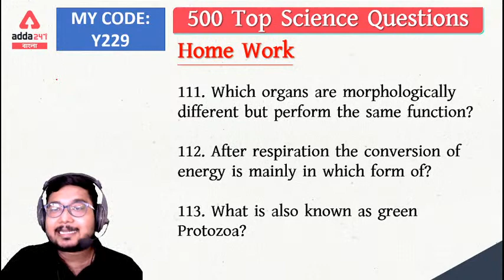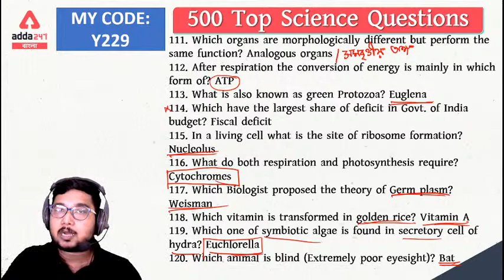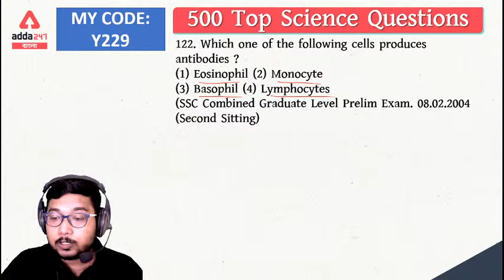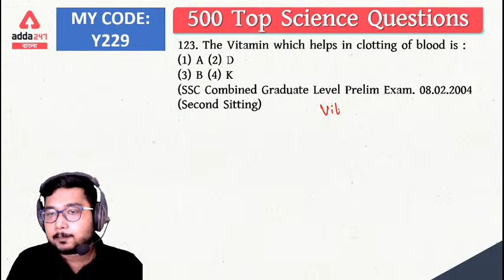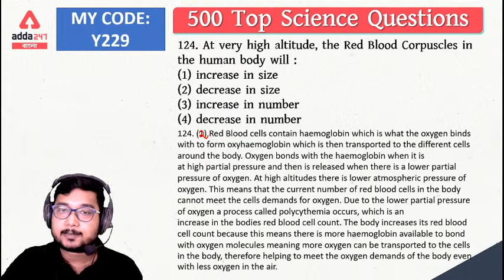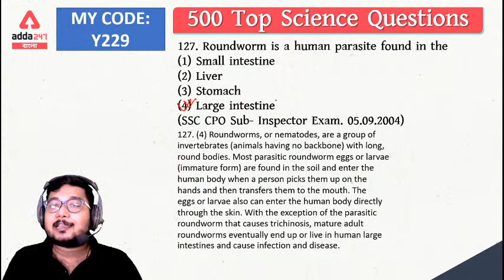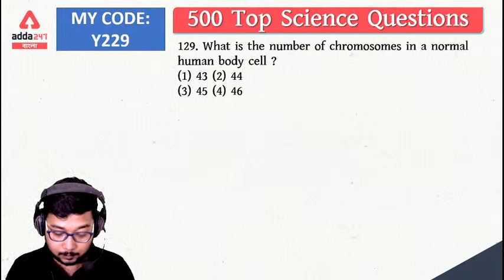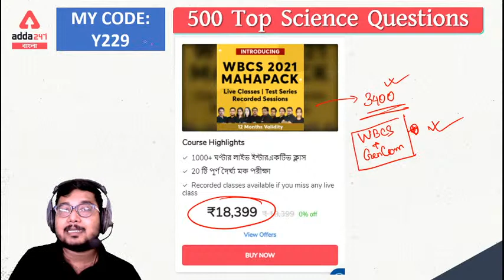West Bengal Premier League | Science in Bengali | Science Practice Set | Rail | WBP | WBCS |Day 12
West Bengal Premier League | Science in Bengali | Science Practice Set | Rail | WBP | WBCS | WBPSC | Day 12

wbcs,wbcs preparation,wbcs syllabus,wbcs exam,wbcs 2021,wbcs strategy,wbcs interview video